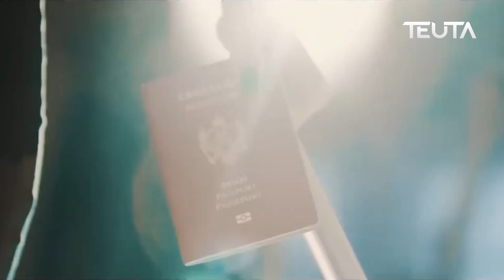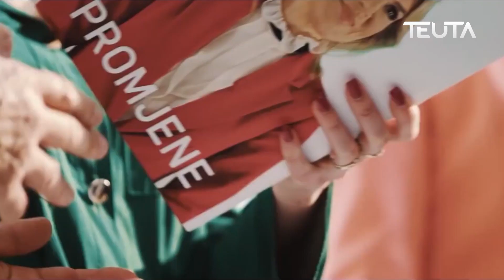Draginja Vuksanoviq Stankoviq takohet me zyrtarët e Forcës, pret përkrahje nga pakicat